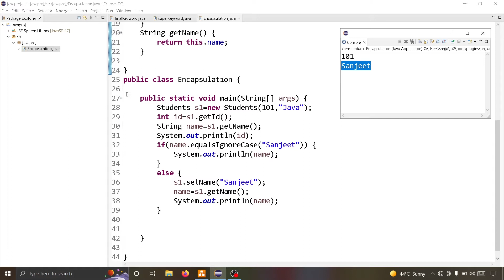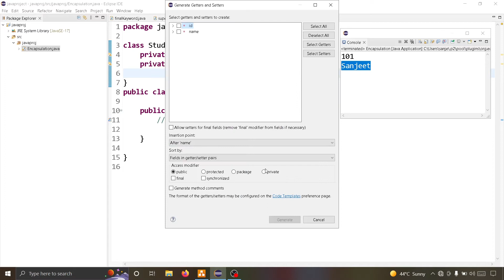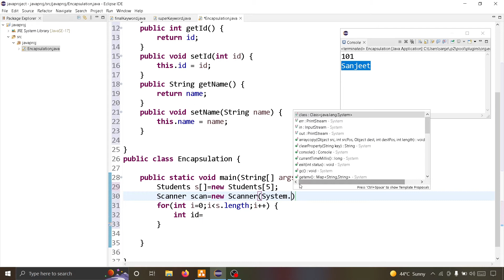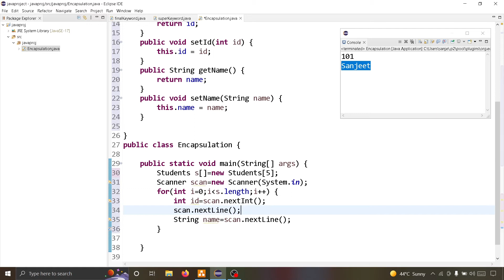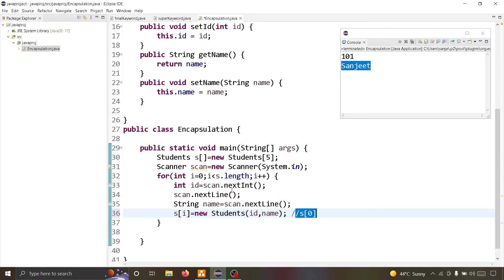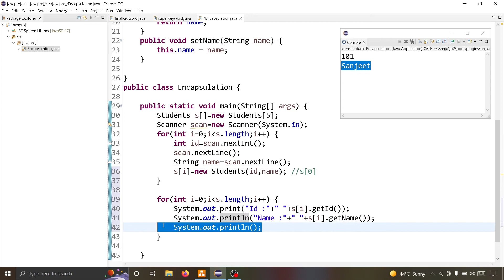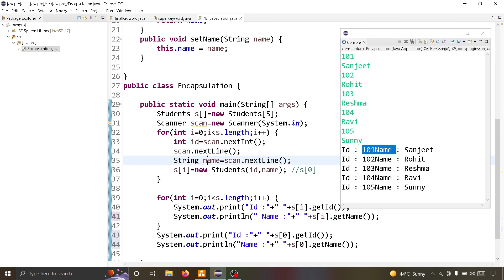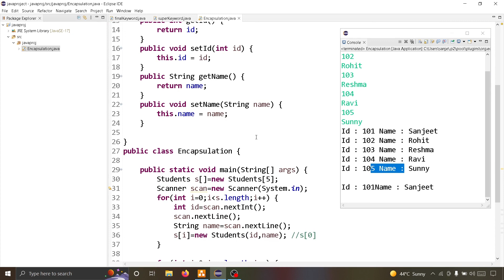#58 Java Encapsulation | Java Getter Setter and Constructor with Arrays | User Input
Java Encapsulation | Java Getter Setter and Constructor with Arrays | User Input